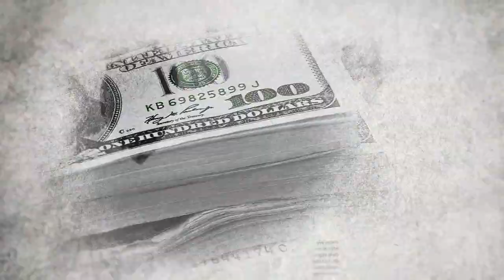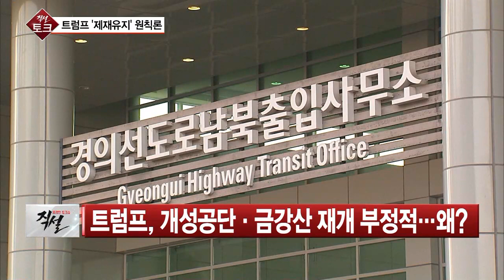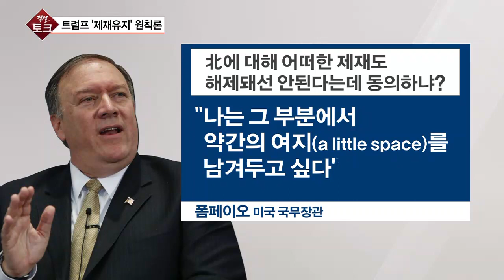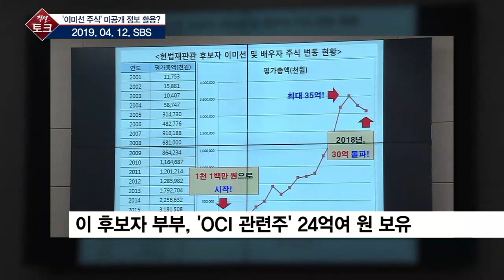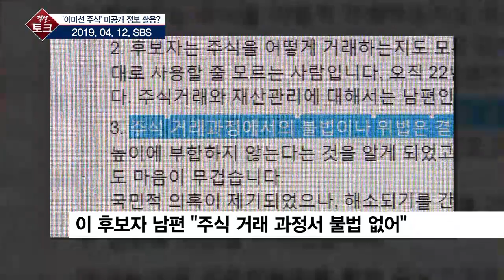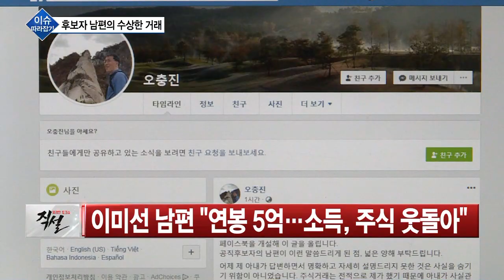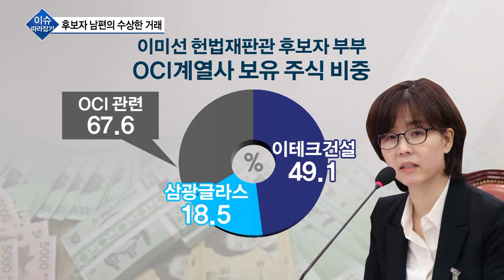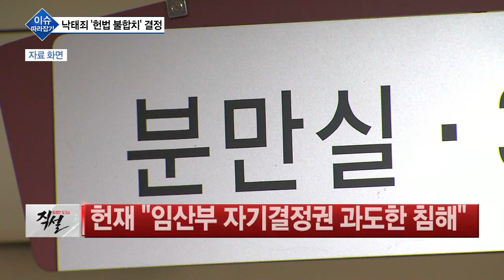[직설 다시보기] 협상이냐, 강경노선이냐…최고인민회의서 엿본 김정은 선택은?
[직설] 굿이너프딜 vs 빅딜…韓美 정상 ‘北 비핵화’ 이견은?
[직설] 협상이냐, 강경노선이냐…최고인민회의서 엿본 김정은 선택은?
[이슈 따라잡기] 이미선 후보자 남편 오중천 해명·인사참사 조국 부산 출마설·66년만에 낙태죄 헌법불합치
[원일희의 직설] 돈과 명예를 다 가질 순 없다

◇용감한 토크쇼 직설 (월~금 오전 10시~ 11시 30분, 앵커: 원일희)